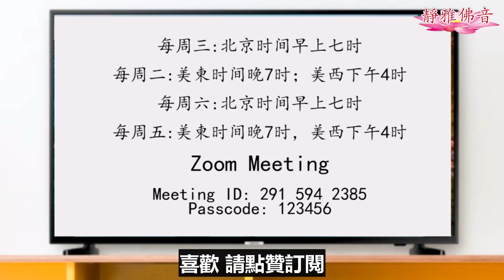佛教裏面對五逆重罪的眾生為什麼能救度！凈源法師！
静雅佛音 诚邀你《走進凈土宗世界》
每周二課共修班
第一课:淨土宗历史，包括祖師傳記
每周三:北京时间早上七时
每周二:美東时间晚7时；美西下午4时
第二課:净土三经
每周六:北京时间早上七时
每周五:美東时间晚7时，美西下午4时

Passcode: 123456